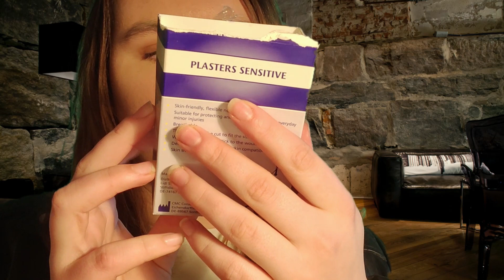ASMR - 🌙 Rescuing you and patching you up (personal attention roleplay)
Hiya!

some issues with the green screen but we're learning, I didn't use anything green this time haha. enjoy!

support me!
help me reach my goal for a ring light/softbox to improve the quality of my videos 💕